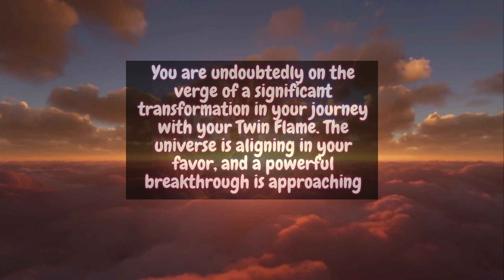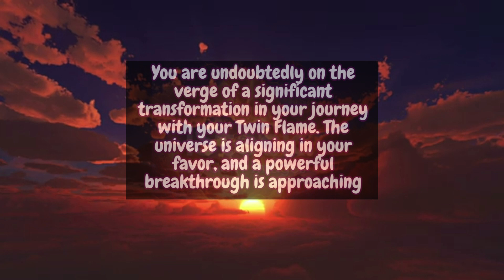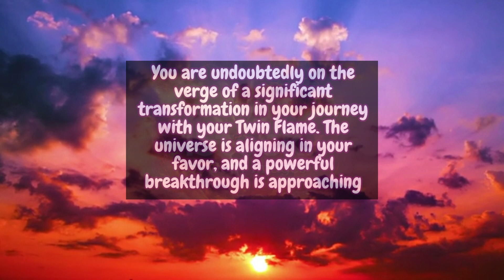A Promising Shift: Embracing the Incoming Breakthrough with Your Twin Flame Reading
You are undoubtedly on the verge of a significant transformation in your journey with your Twin Flame. The universe is aligning in your favor, and a powerful breakthrough is approaching. It's not just about a reunion; it's about a profound shift that will pave the way for a more harmonious and loving connection with your Twin Flame. This opportunity is an invitation to say yes to love, both for yourself and for your divine counterpart.